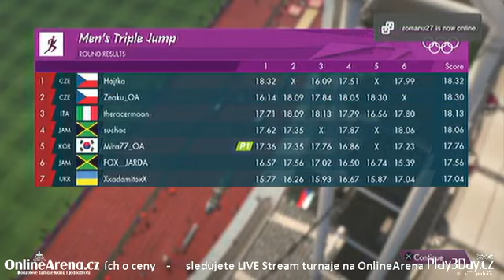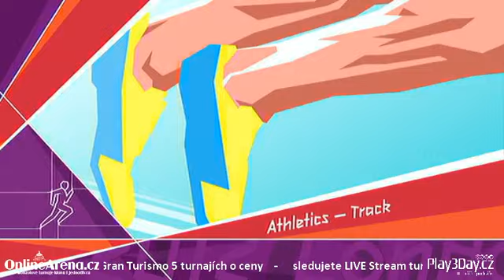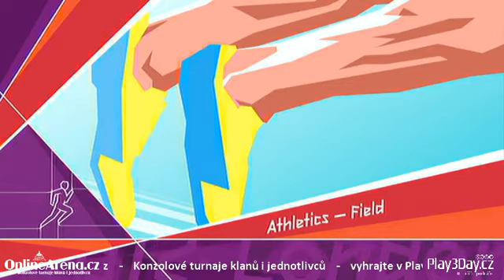OnlineArena.cz - London 2012 - Desetiboj Turnaj 18 - 2. den